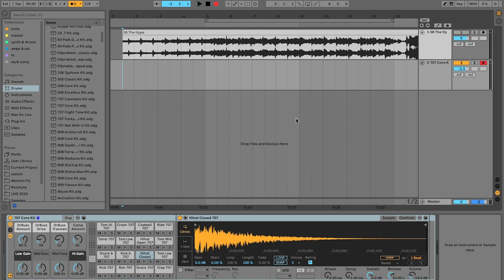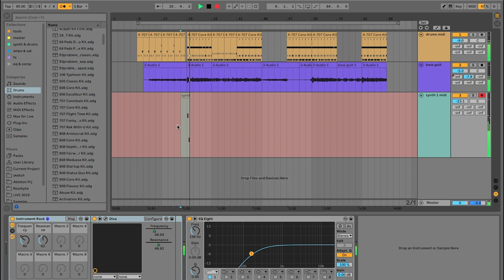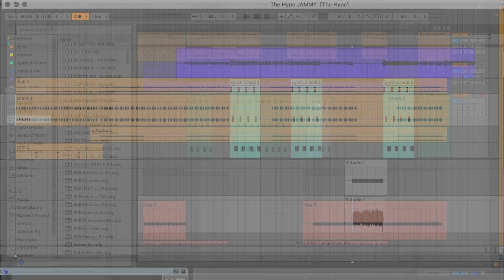twenty one pilots: The Hype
covering "The Hype" by twenty one pilots using Jammy. If you feel like you need yourself a Jammy, hit this link to get one